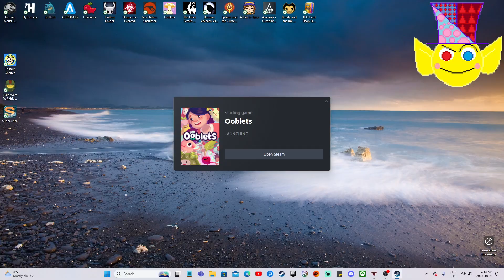WE GOT THE UNUSUAL GHOST!!! / Ooblets (Part 17)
If you want to join my Twitter (or X now for some reason):

If you want to watch these live, then you should join my Twitch